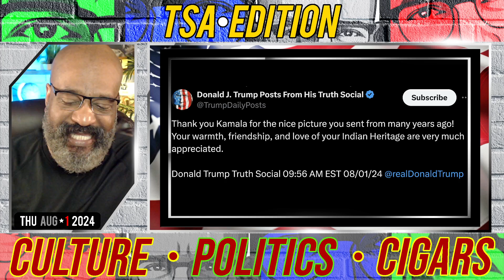TRUMP DOUBLES DOWN ON KAMALA BEING INDIAN | TSAE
TRUMP DOUBLES DOWN ON KAMALA BEING INDIAN. TRUMP SHOWS A VIDEO OF KAMALA HARRIS CALLING HERSELF INDIAN AND EATING INDIAN FOOD GROWING UP. SO OF COURSE, CNN IS MAD ABOUT IT.